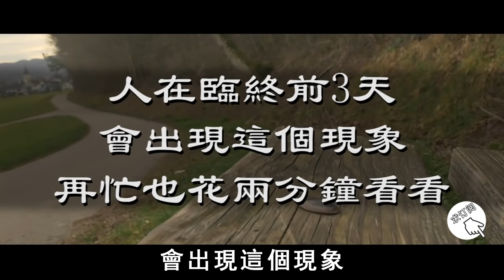人在臨終前3天，會出現這個現象，再忙也花兩分鐘看看【曉書說】